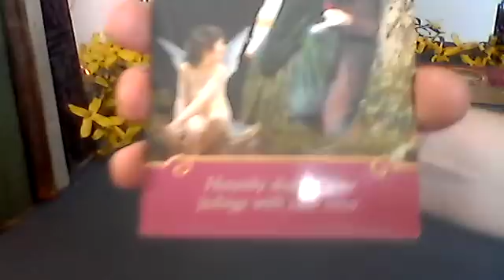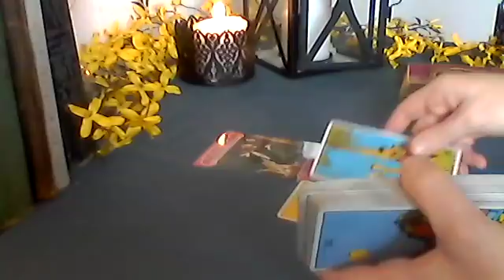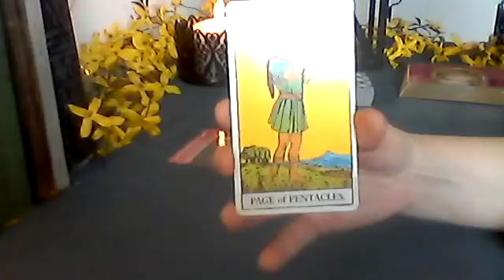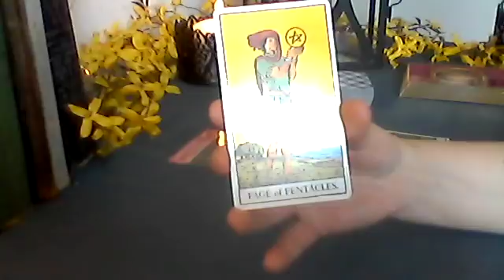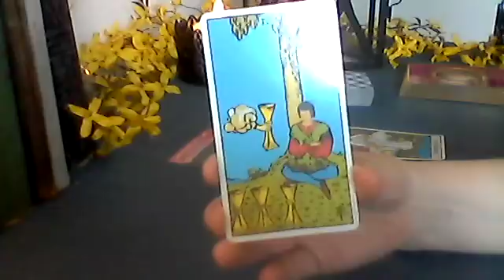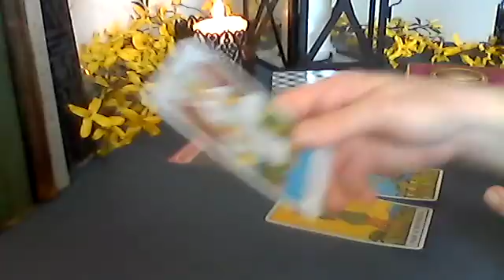Aries April 2018: How do they feel about you? ❤